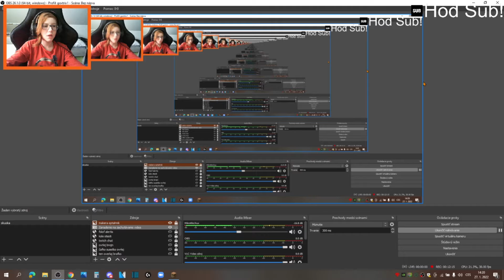Bedwars na Hypixeli w/ kiko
Minecraft